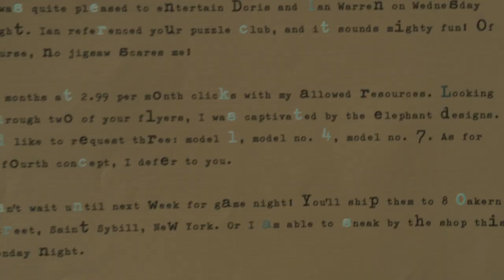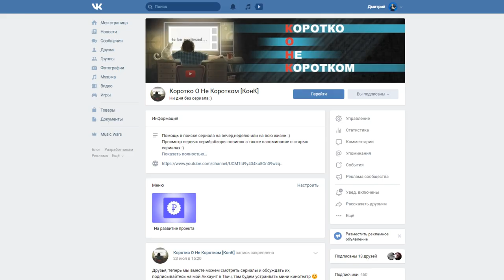📽Вкратце про ОХОТНИКИ / HUNTERS 🤝👥 [Обзор Сериала Amazon Prime]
Помочь каналу ❤

Сбербанк-Visa Classic- 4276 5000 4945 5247
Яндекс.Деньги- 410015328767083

Охотники / Hunters

Сухие факты:
Год выхода-2020
Продолжительность серии- 1:30 - 60
Количество сезонов (2020 год)-1
Количество серий-10
Рейтинг IMDb-7.10
Студия- Amazon Prime

Смотрел в озвучке- Kerob

Смотрел на сайте (!Внимание! Сайт не проверен антивирусом и в сериях присутствует реклама)

"War ends only for the dead"